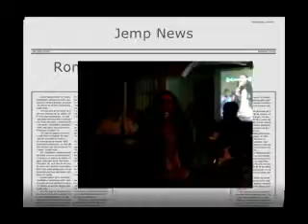isabelle valdez ante el toque de tu gloria rompiendo los limites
isabelle valdez